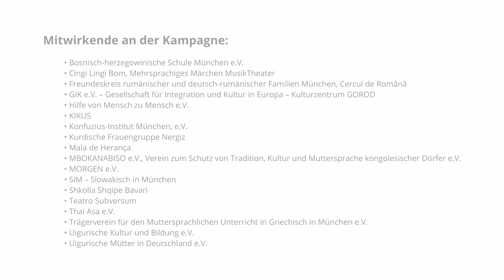München ist mehrsprachig - MBOKANABISO e.V.